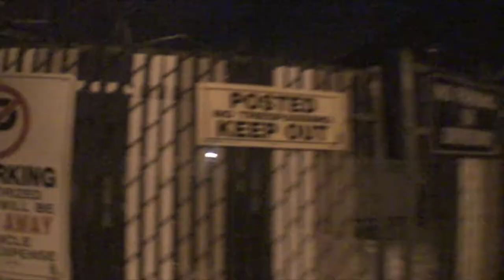T.O. aka T-Dot "From Scratch" Music Video